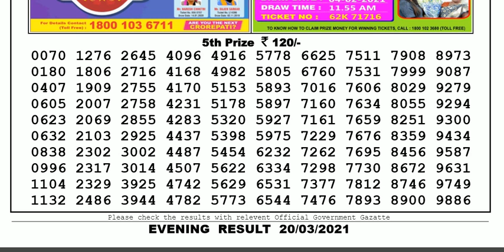Lottery Sambad Lottery Live 08.00pm 20.03.21 Nagaland State Lottery Result gdn